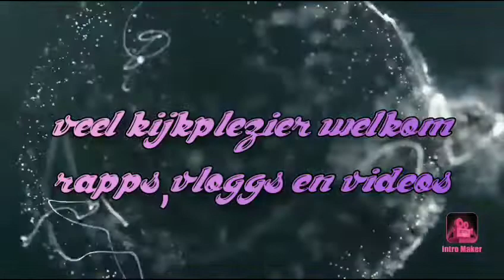Sick snelle rap met emoties erin en heftige tekst juni 2020 deel 1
Joo leuk dat je kijkt naar weer een nieuwe rapvideo

Tips en adviezen zijn altijd welkom

Gr St